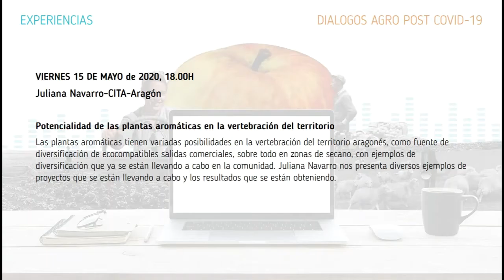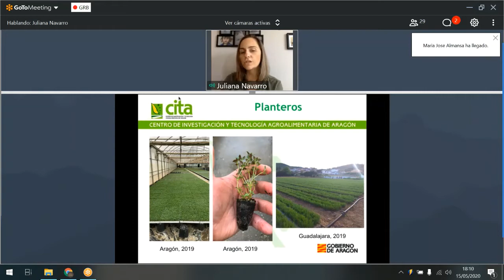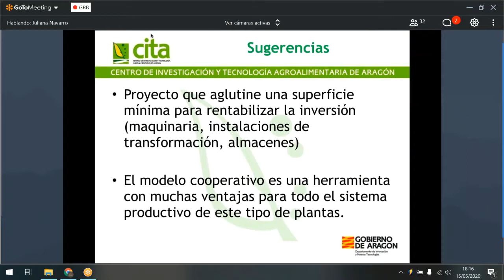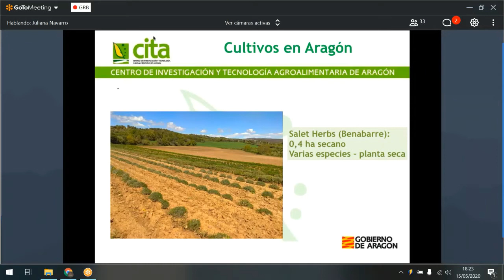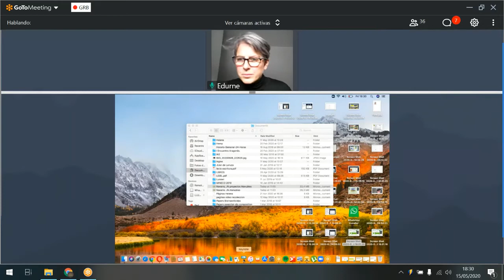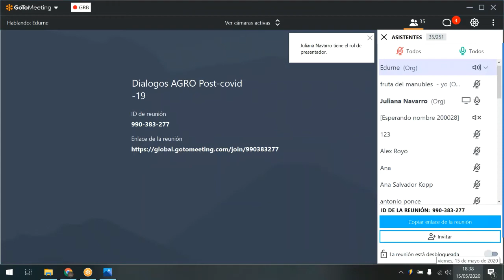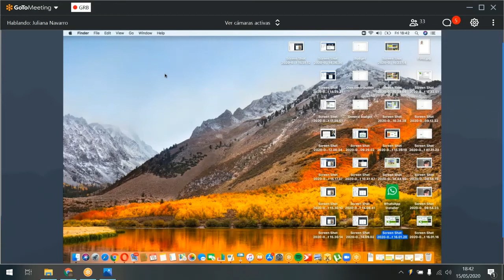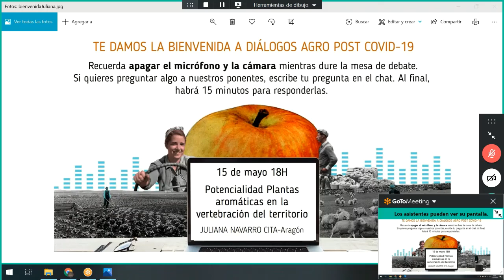Dialogos Agro Post Covid 19: Juliana Navarro - Potencialidad de las plantas aromáticas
Juliana Navarro, investigadora de la Unidad de Recursos Forestales del CITA de Aragón nos hablará de las posibilidades que pueden tener las plantas aromáticas en la vertebración del territorio aragonés, como fuente de diversificación de ecocompatibles salidas comerciales, sobre todo en zonas de secano, con ejemplos de diversificación que ya se están llevando a cabo en la comunidad.